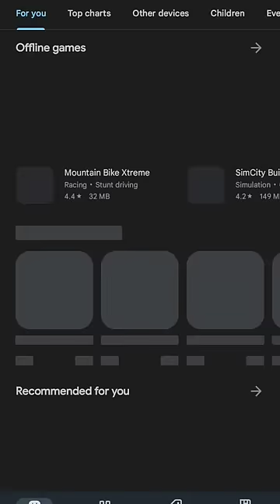Get Stable 5g Network Forever 🔥🔥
Get instant Stable 5g Network in Any Sim 🔥🔥🔥
No More 4g / 5g Switch ⚠️⚠️